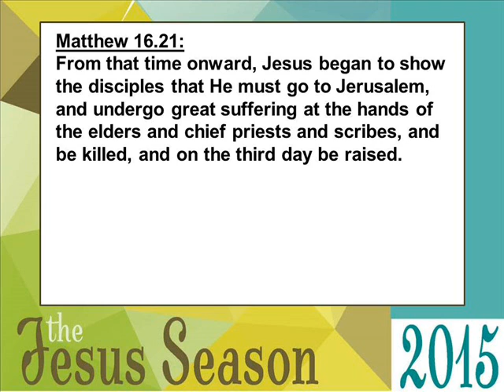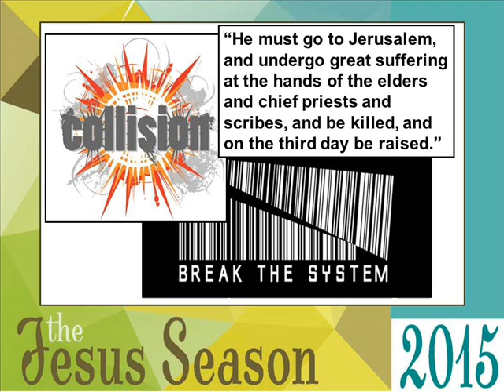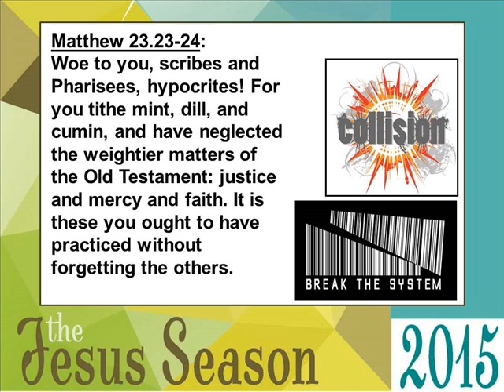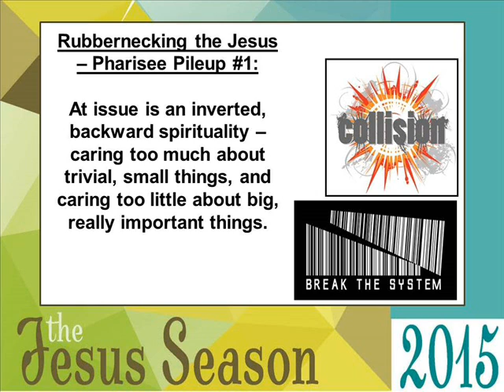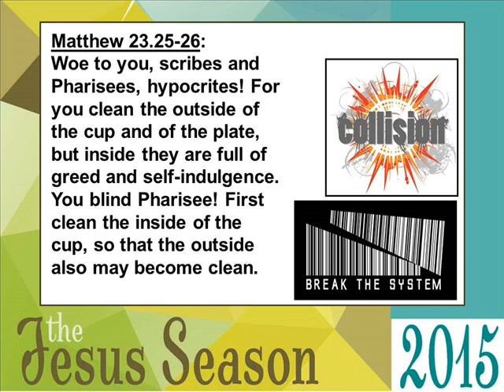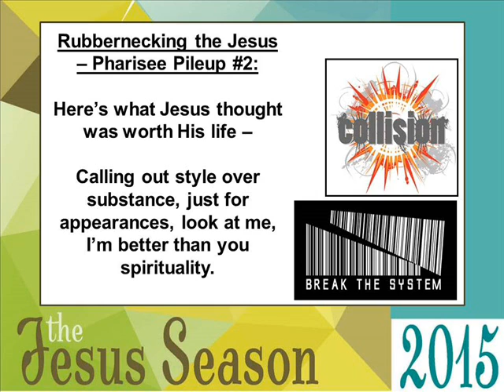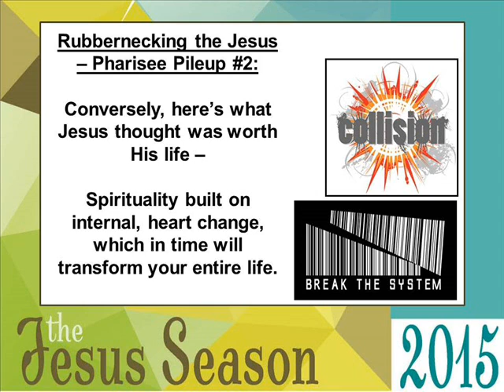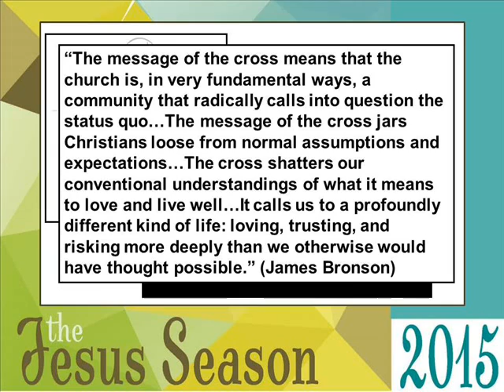RiverTree Community Church - Jesus Season 2015 - Rubbernecking Jesus Pharisee Pileup 3-15-15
Message: The Jesus Season 2015 - Rubbernecking the Jesus - Pharisee Pileup (Matthew 16.21; 23.23-26)

Date: 3-15-15

Speaker: Rev. Dr. Christian Shearer